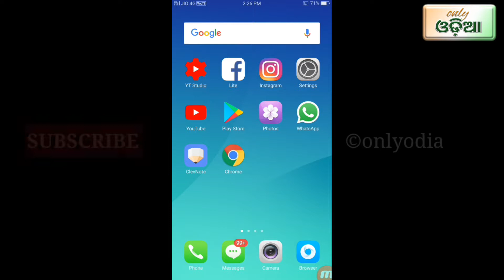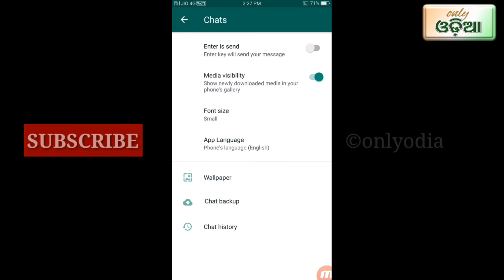How to use Delete all chat your WhatsApp account odia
.              How to use Delete all chat your WhatsApp account